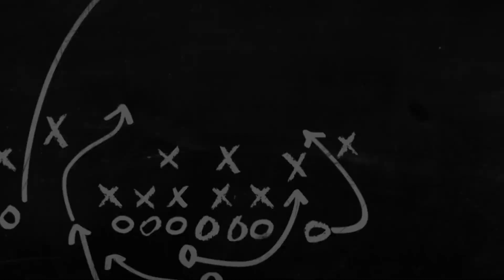Tennessee vs Clemson 2022 Orange Bowl Game Preview and Picks